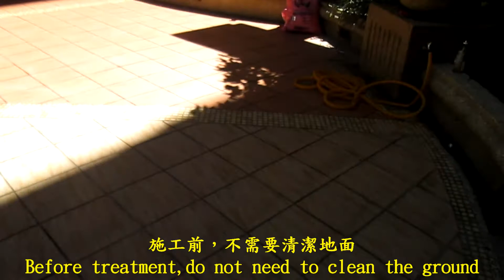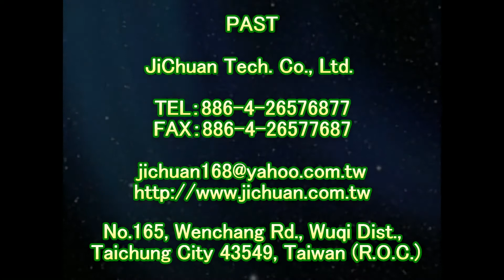1588 Community Atrium Imitation Slate Mosaic Tile Floor Anti Slip Construction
nonslip labor law, non-slip construction method, tiles antislip, brick anti-slip floor tiles only synovial fluid, anti-skid tiles, floor tiles, nonslip solutions agents, anti-slip floor tiles agents,Past,PAST, nonslip agents production, anti-slip agent production, antislip liquid production, the production of anti-skid, nonslip master, master skid, Ji-Technology Co. JiChuan Tech. Co ., Ltd. PAST Pro Anti-Slip Treatment TEL: 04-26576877 FAX: 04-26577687 E-mail: address: 435 Taichung, Taiwan Wenchang Road Wuqi District City 165 No.165, Wenchang Rd, Wuqi Dist, Taichung City 43549, Taiwan (ROC) anti-slip places: arcade anti-slip, skid trails wooden walkway sidewalk nonslip